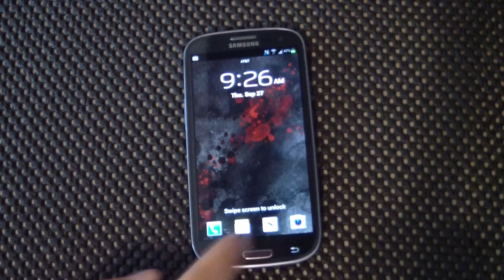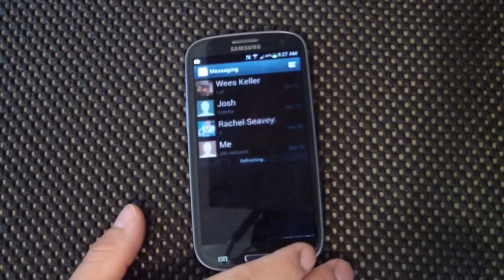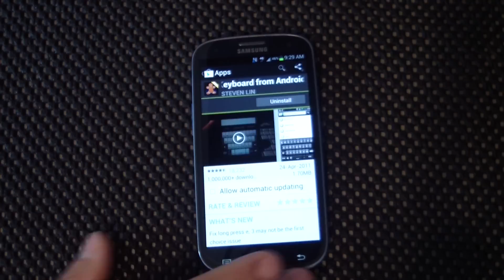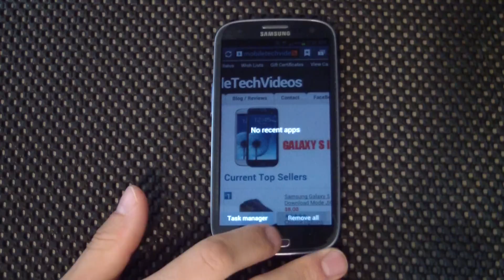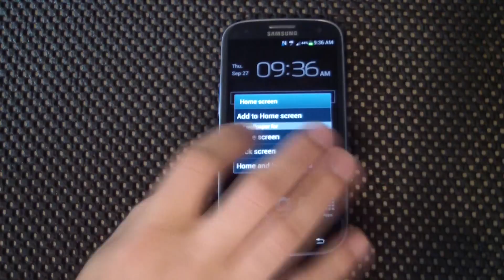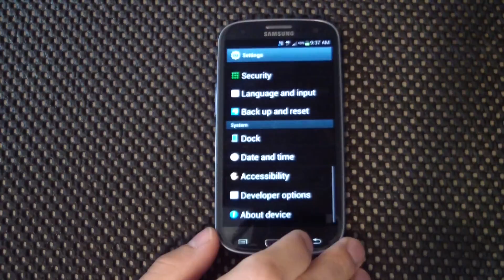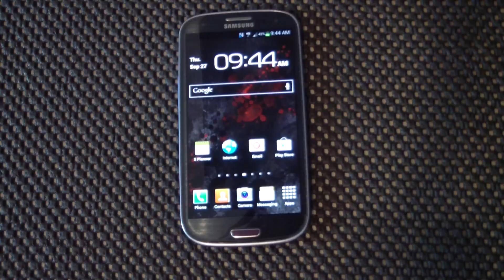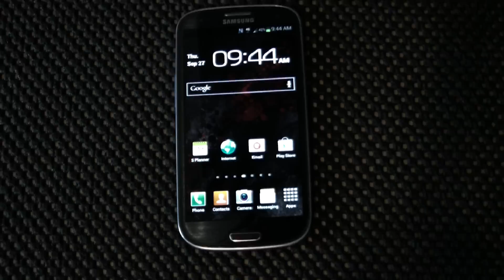Our First Look at the Galaxy S3!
This is our first look at the Galaxy S3.